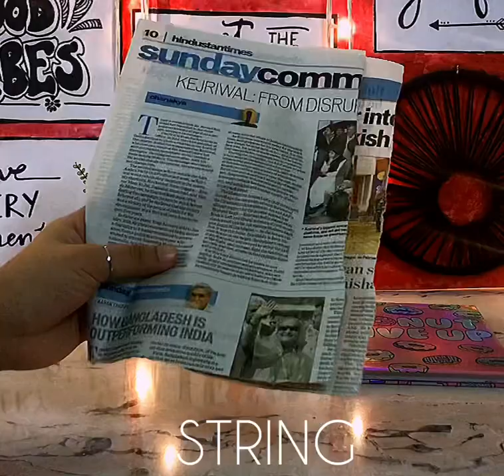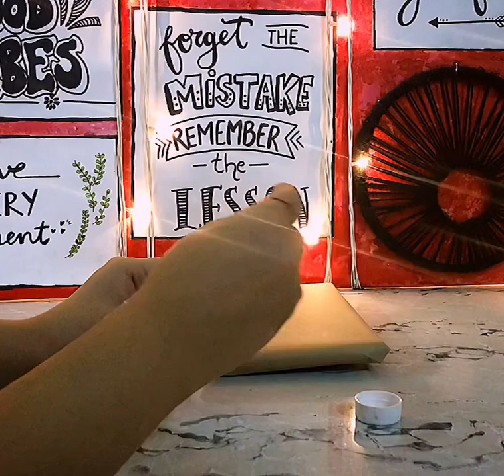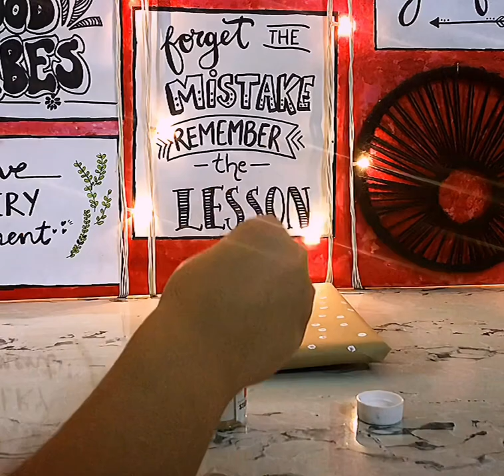GIFT WRAPS !!!!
Here are some awesome gift wrapping ideas for you so come and have a look !!!

Musician: Jef